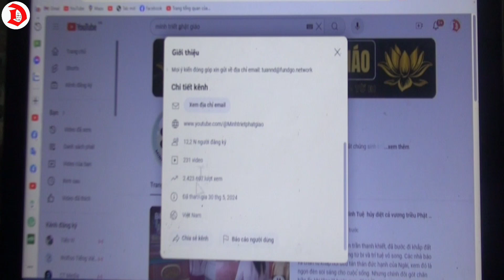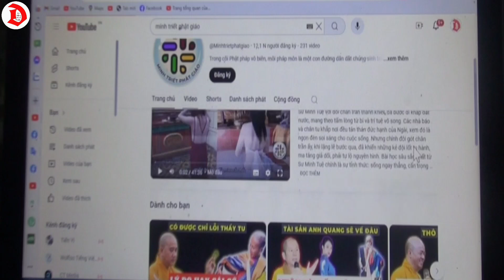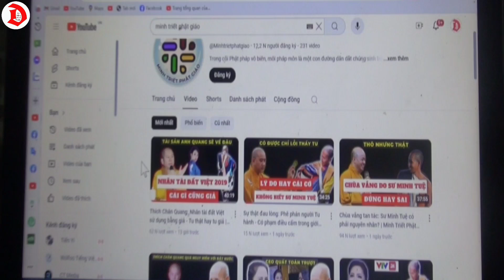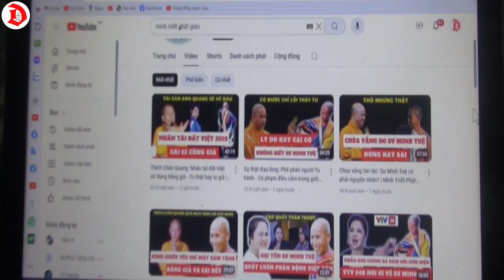Nóng nhất hôm nay- Mọi người đang nói gì về Sư Thích Minh Tuệ- Bạn nên biết.